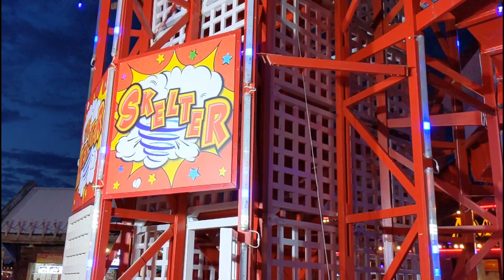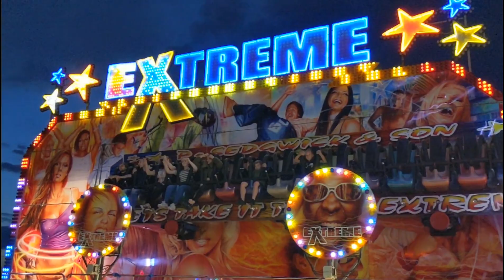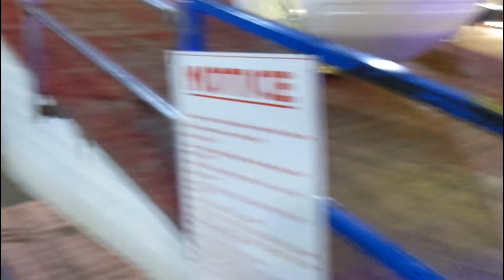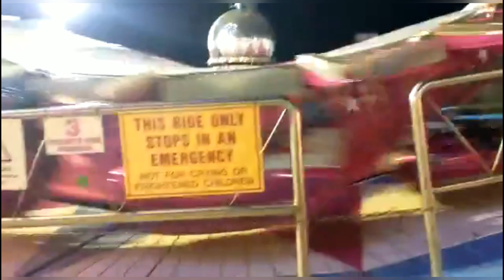Central Pier Blackpool | 100 subscriber special: Part 2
Join us as we visit Central Pier, Blackpool for our 2 part special. In part one we visit the Pier in the day time and explore what the Pier has to offer from a ride perspective, as well as views and other things to do. Part 2 is where we ride after sundown. Is it better riding under stars? or better under the sun?

Filmed: Monday 29th July 2019